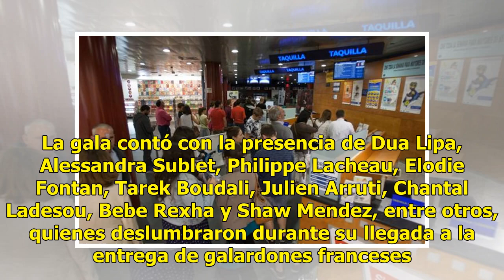Desde Cannes - El Diario de Yucatán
La vigésima edición de los NRJ Music Awards se llevó al cabo anoche en Cannes. La gala contó con la presencia de Dua Lipa, Alessandra Sublet, Philippe Lacheau, Elodie Fontan, Tarek Boudali, Julien Arruti, Chantal Ladesou, Bebe Rexha y Shaw Mendez, entre otros, quienes deslumbraron durante su llegada...